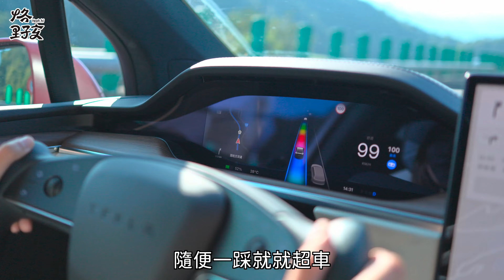無敵山景＋玩清澈溪水露營區！第二屆烙野孩會員團露in雲窩森林露營區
第二百二十九部影片，第二屆烙野孩會員團露in雲窩森林露營區
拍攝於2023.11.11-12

第二屆烙野孩會員團露，我們選了一個"內建"祕境又有山景展望得露營區"武界雲窩森林露營區"。能與頻道會員一起露營，加上一起走走溪水，真是太棒啦！～

覺得野孩不錯，訂閱付費會員支持野孩，讓野孩更放心創作內容👉(會獲得會員徽章，還有Line社群哦～)：